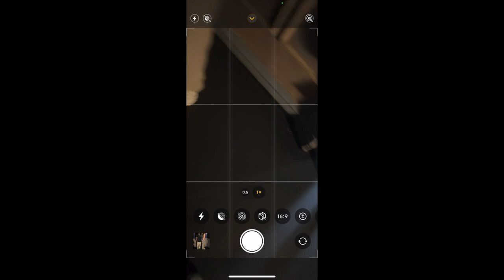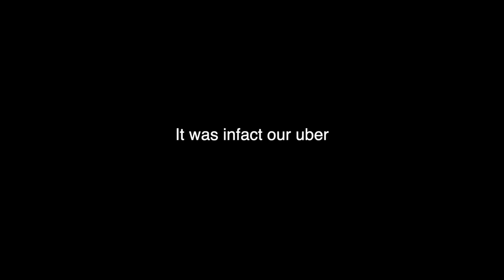VIP Aston Merrygold 4AM Tour FT Nathan Gurd | Leicester 2023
Hey! I hope you enjoyed watching, enjoy going to a later date if you're going to one and Please subscribe if you haven't already that would be nice and why not leave a comment and a like!
Steph x